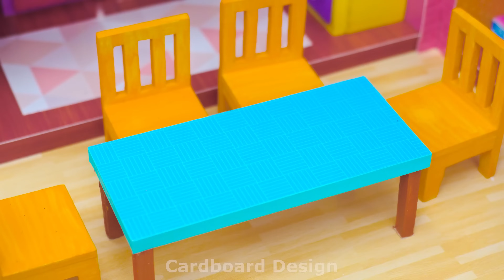Make Pink Amazing Two Floor Rabbit Villa with Four Rooms from Cardboard ❤️ DIY Miniature House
Today I: Make Pink Amazing Two Floor Rabbit Villa with Four Rooms from Cardboard ❤️ DIY Miniature House.  🏡  Hope you enjoy this house.

0:00 | Intro video
0:28 | Make Pink Amazing Two Floor Rabbit Villa
11:20 | Relax with my Rabbit Villa
Title :
( English ) Make Pink Amazing Two Floor Rabbit Villa with Four Rooms from Cardboard ❤️ DIY Miniature House
( Español ) Haga una increíble villa rosa para conejos de dos pisos con cuatro habitaciones con cartón ❤️ Casa en miniatura de bricolaje
( Português ) Faça uma incrível villa rosa de coelho de dois andares e quatro quartos de papelão ❤️ Casa em miniatura DIY
( 日本人 ) 段ボールで4つの部屋を持つピンクの素晴らしい2階建てウサギのヴィラを作りましょう❤️ DIYミニチュアハウス
( 한국어 ) 판지로 방 4개를 갖춘 분홍색의 멋진 2층 토끼 빌라를 만들어보세요 ❤️ DIY 미니어처 하우스
( हिन्दी ) कार्डबोर्ड से चार कमरों वाला गुलाबी अद्भुत दो मंज़िला रैबिट विला बनाएं ❤️ DIY लघु घर